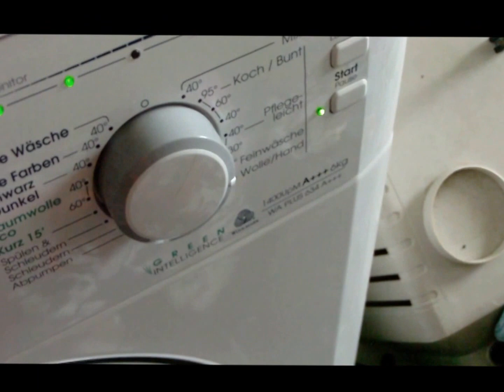Waschmittelersatz aus dem eigenen Garten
Efeu enthält Saponine, die seifenähnliche Wirkstoffe enthalten.
Ich habe 15 zerkleinerte Blätter genommen und bei 30°C gewaschen.